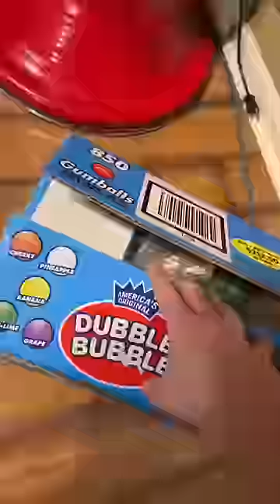Refill my gumball machine with me!